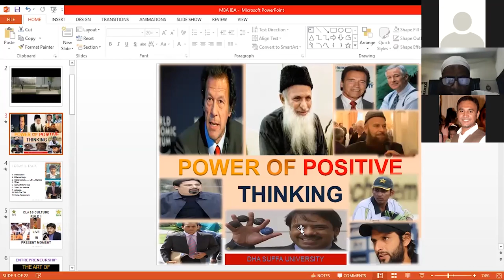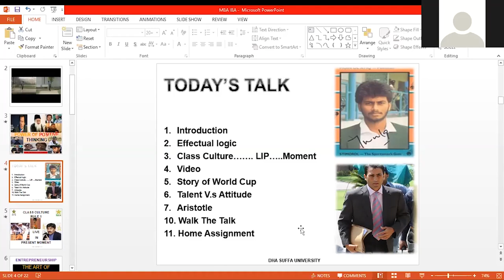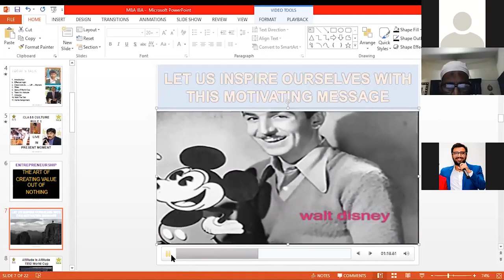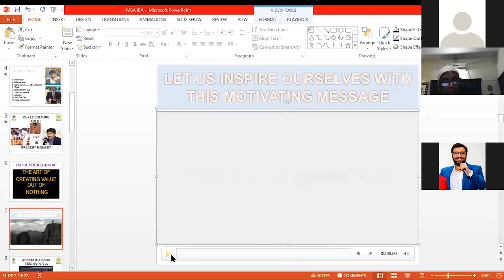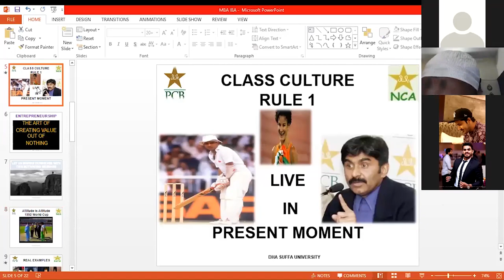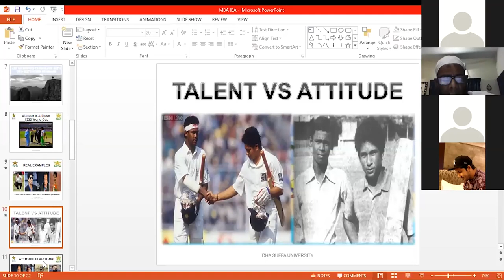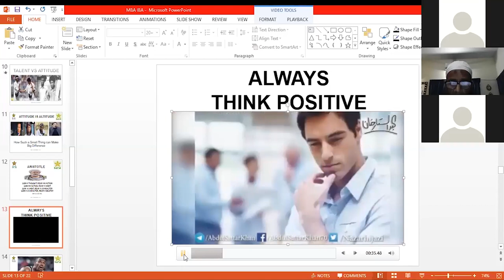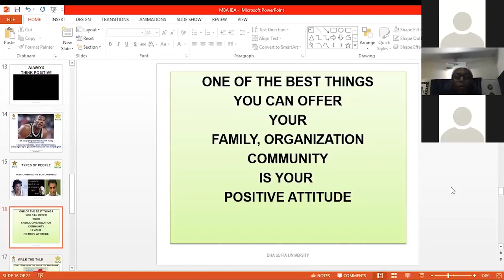Session on Positive Thinking by Moinul Atiq (Ex- Test Cricketer)